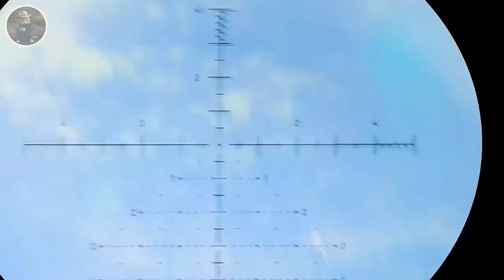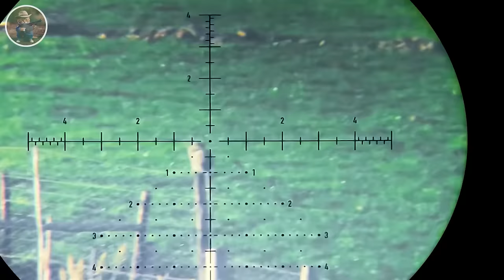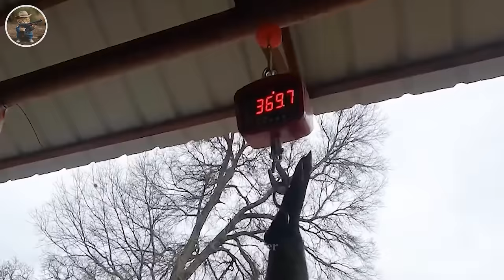How Do Hunters And American Farmers Deal With Millions Of Wild Boars, Invasive Monkey and Baboon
86. How Do Hunters And American Farmers Deal With Millions Of Wild Boars, Invasive Monkey and Baboon | Farming Documentary

00:00 Hunters And American Farmers Deal With Millions Of Wild Boars, Invasive Monkey and Baboon
00:31 Invasive Monkey
05:43 Monkeys cause traffic accidents
07:43 monkey-proof fence
08:47 monkey trap
12:32 monkey hunting
15:14 Invasive wild boar
19:29 wild boar hunting

Hunters and American farmers employ various strategies to manage the increasing populations of wild boars and invasive monkeys. Hunters often participate in organized culls to control wild boar numbers, using methods such as trapping, hunting with dogs, or even aerial shooting in some cases. This helps reduce the impact of wild boars on agricultural crops and ecosystems. Farmers may also implement measures like fencing off fields or using scare tactics to deter these animals from causing damage to their crops.

In the case of invasive monkeys, farmers and wildlife authorities sometimes resort to non-lethal methods such as habitat modification, relocation, or using deterrents like noise-making devices or visual scare tactics to keep them away from farms. In more severe cases, where the invasive monkeys pose a significant threat to agriculture or local ecosystems, culling programs may be considered as a last resort.

Overall, a combination of hunting, habitat management, and deterrent strategies is typically employed to address the challenges posed by wild boars and invasive monkeys. Collaboration between hunters, farmers, wildlife authorities, and conservationists is essential to effectively manage these invasive species and mitigate their impact on agriculture and the environment.